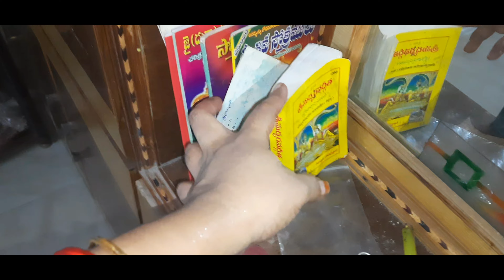navaratri special my pooja room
hai this is lakshmi. this is my channel sweetbhagi. this channel i will provide my lifestyle, blogs, traveling, party's, functions, and etc. so I will  don't copy any vedios or content. this channel vedios are my won content.

NCS music

my you tube equipment

any free and paid collaboration available,

please contact any collaboration instagram/mail.